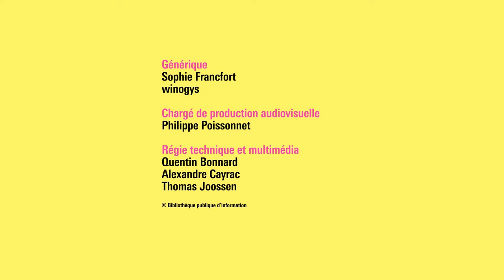Nedjma Kacimi et Alexis Nouss – Blessures de la guerre d’Algérie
Près de soixante ans après l’indépendance de l’Algérie, Nedjma Kacimi dissèque une France de l’après-guerre qui se relève difficilement de ses blessures. En mêlant l’intime et le politique, elle livre dans Sensible une réflexion sur les discriminations, le racisme et déboulonne les mythes qui empoisonnent le débat sur l’immigration dans un style percutant et érudit. Pour dialoguer avec elle, Alexis Nouss : il apportera son éclairage sur les mécanismes du racisme à l’œuvre à la fois dans l’héritage colonial et dans le regard porté sur les phénomènes migratoires actuels, et évoquera les questions de métissage et de multi-appartenance identitaire.